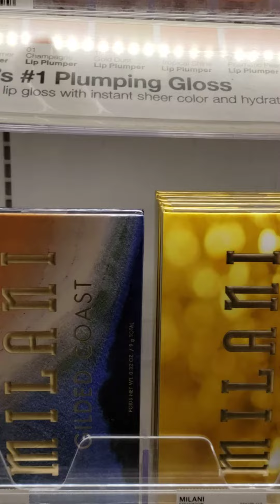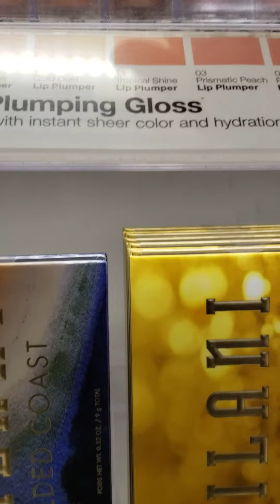Melani cosmetic 💄 New lipstick .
Cosmetics